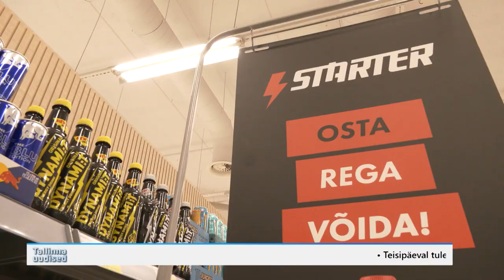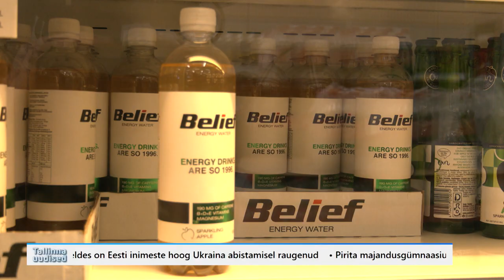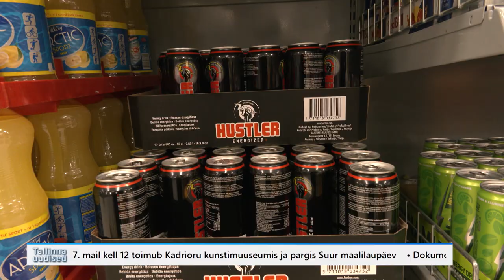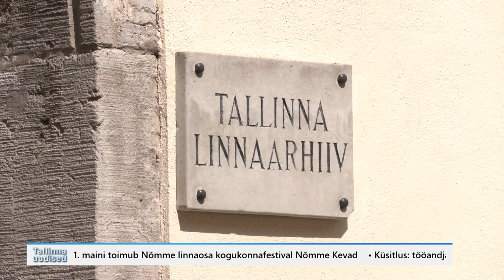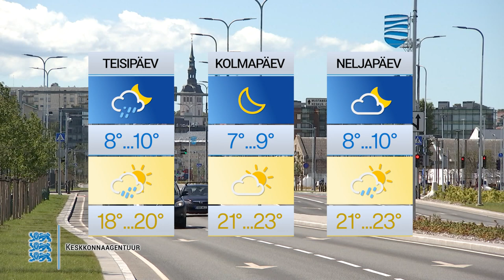22.05.2023 - Tallinna uudised